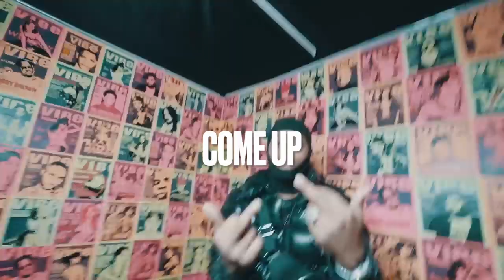2022 26AR X SHA EK TYPE BEAT - "COME UP" (Prod. NickMadeIt)